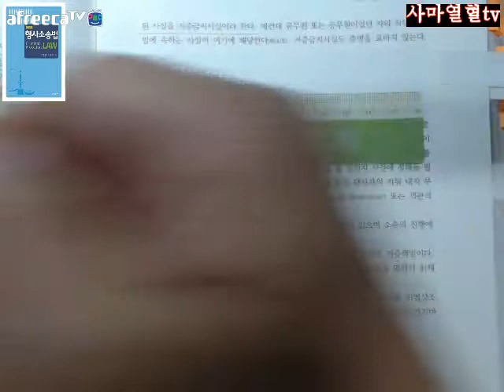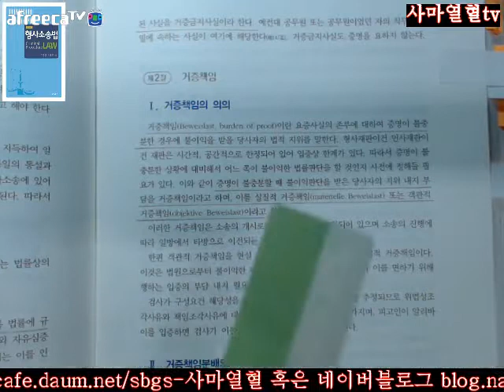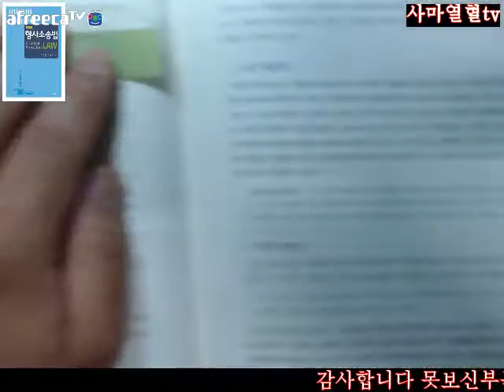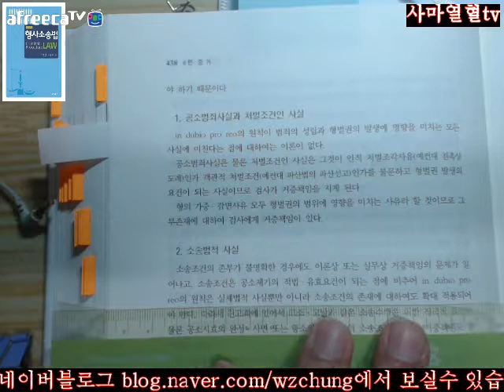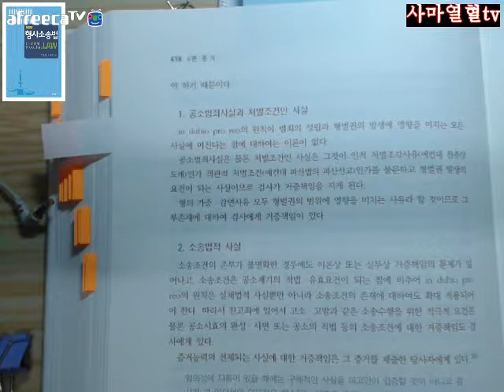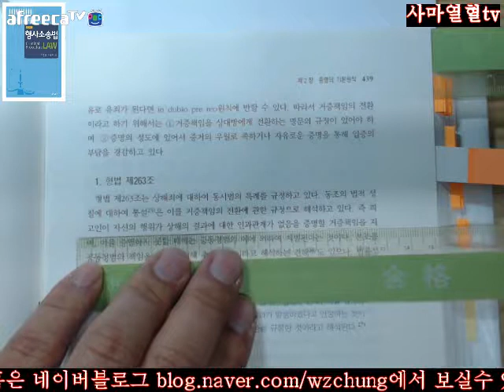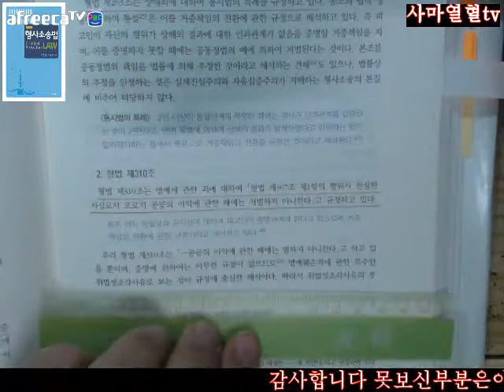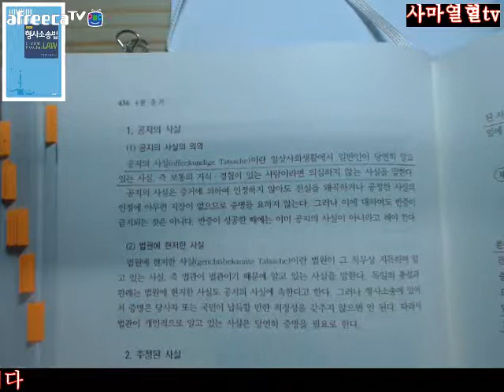437 440사마열혈TV20172018노명선이완규지음제5판형사소송법제6편증거제2장증명의기본원칙제2절거증책임437 440